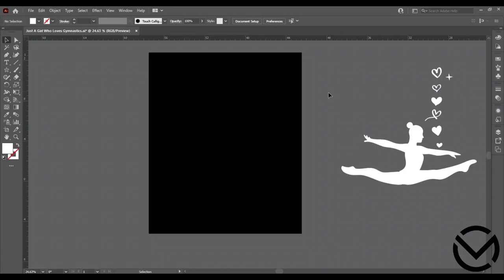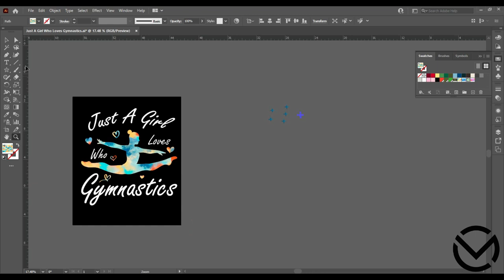Just a Girl Who Loves Gymnastics / How to Make T Shirt Design in Adobe Illustrator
Cute present for men, women, mom, dad, kids, boys, girls and toddlers who love tumbling, acrobatic, artistic, aerobic and rhythmic gymnastics. Ideal for her wife, mother, girlfriend, daughter, sister and youth teen who participate in gymnastics competition

Are you into gymnastics? Best sport idea with "Just a girl who loves gymnastics" for gymnasts, acrobat dancers, coaches and instructors. Perfect present on birthdays and Christmas for gymnastics lovers and fans who enjoy gymnastics lessons.